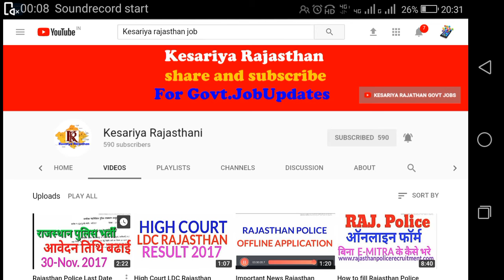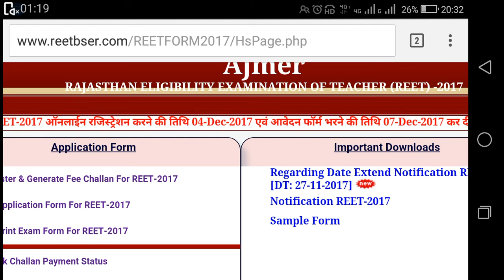Reet Bharti रीट भर्ती 2017 आवेदन तिथि बढाई